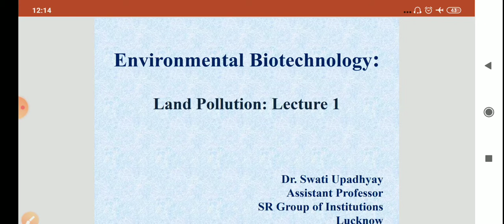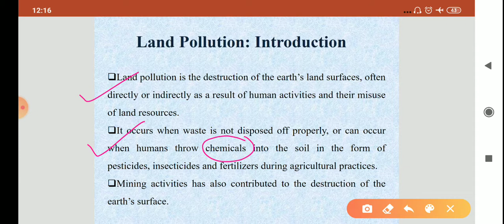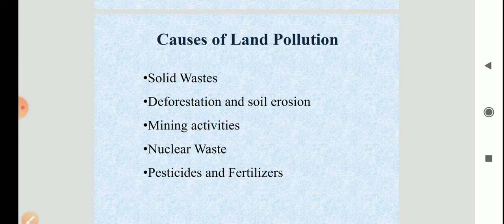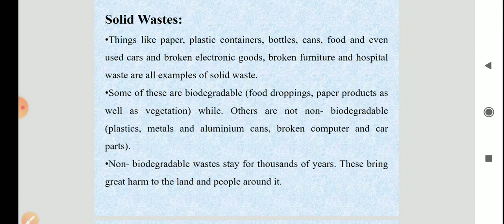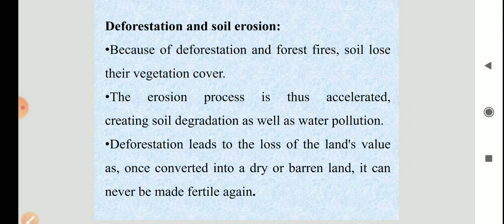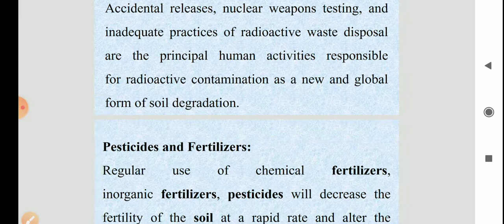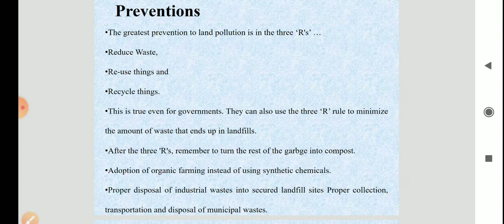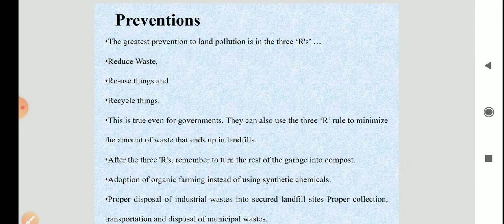Land Pollution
Environmental Biotechnology: Lecture 1